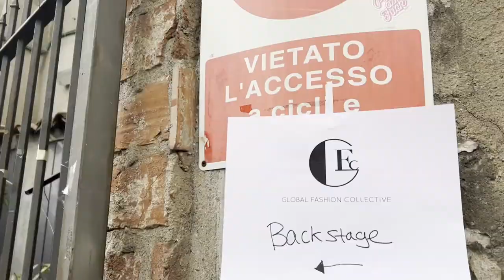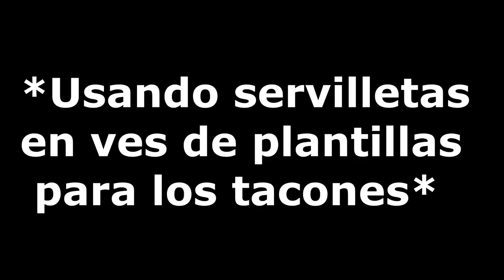ASÍ ES MODELAR EN EL EXTRANJERO (Fashion Week) || Cristina Torres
HOLA AMIXES!
El día de hoy me encuentro en MILÁN...
Están listos para acompañarme a una pasarela de MILANO Fashion Week? Osea: la semana de la moda femenina... en Milan :)
Este video esta lleno de energía caótica, comida, chismes, cafecitos, moda, maquillaje y MUCHO mas!

Espero que les guste este video y se diviertan tanto como yo 😍